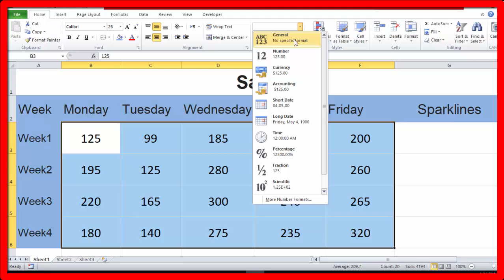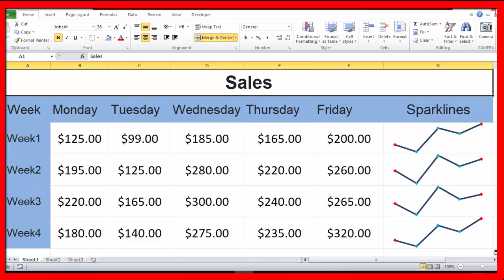Excel sparklines graph in Report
How to create Sales weekly Chart by Sparklines Excel.